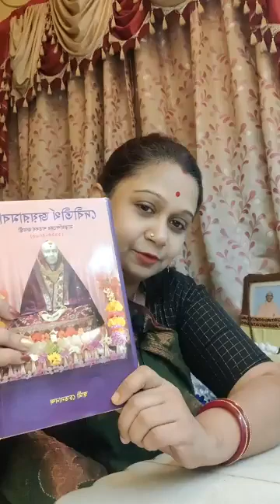মায়ের কথা • Mayer katha by Ankita Mukherjee